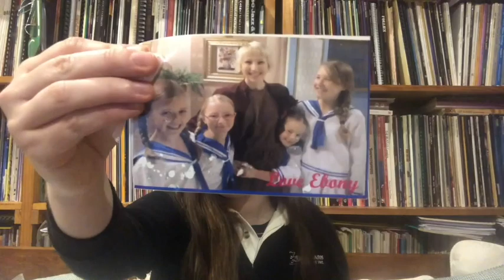von Trapp family reflections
10 years later our von Trapp kids reflect back on their experience acting in The Sound of Music.

Working with these talented young performers was such a special experience!